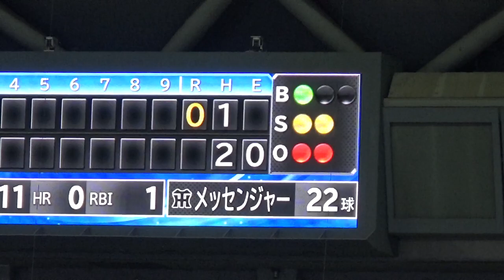【現地】2018.4.18 メッセvs亀澤 先制タイムリー内野安打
中日ドラゴンズvs阪神タイガース(公式戦)
ナゴヤドーム、1回裏メッセンジャーから